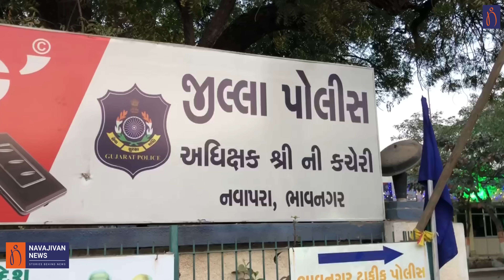BREAKING: Bhavnagar Police ડબલ મર્ડર કેસ છ મહિનાની મહેનતે ઉકેલી નાખ્યો, ત્રણની ધરપકડ